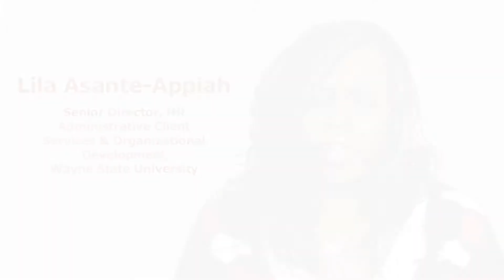Leverage AcuMax to Build Stronger Teams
AcuMax is used by a large university to align employees with department goals, build teams, provide a common language and improve communication.